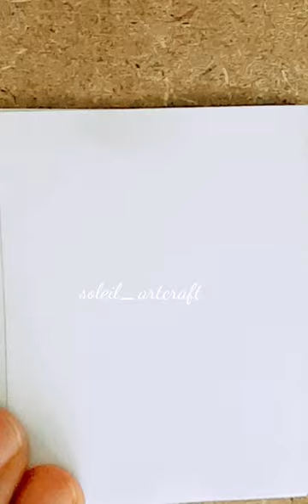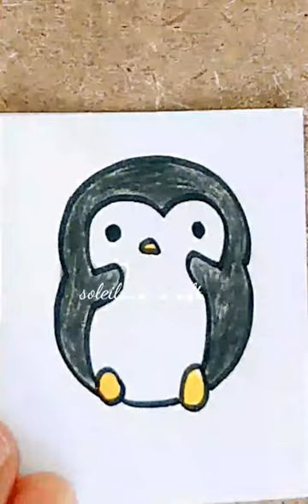ANIMALS STICKERS DRAWING/VARIOUS ANIMALS DRAWING/CARA MENGGAMBAR DAN MEWARNAI STIKET BINATANG LUCU